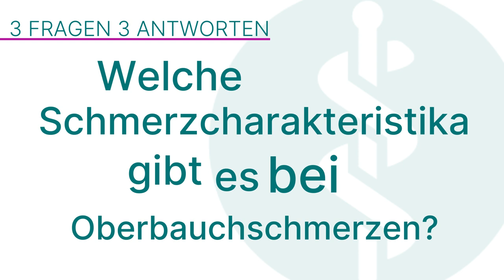Differenzialdiagnose von Oberbauchschmerzen: 3 Fragen 3 Antworten | Asklepios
Die Differenzialdiagnose von Oberbauchschmerzen bezieht sich auf die medizinische Praxis der Identifizierung und Unterscheidung verschiedener potenzieller Ursachen von Schmerzen im oberen Bauchbereich. Diese Schmerzen können vielfältige Gründe haben, darunter gastrointestinale Probleme, Magen-Darm-Erkrankungen, Gallenblasen- oder Lebererkrankungen, Herz-Kreislauf-Probleme und vieles mehr. Eine sorgfältige Differenzialdiagnose ist entscheidend, um die genaue Ursache der Beschwerden zu ermitteln und die richtige Behandlung einzuleiten.
Dr. Sebastian Maasberg, Leitender Oberarzt für Innere Medizin und Gastroenterologie in der Asklepios Klinik St. Georg und Facharzt für Innere Medizin – Gastroenterologie am Asklepios Gesundheitszentrum Mitte – St. Georg erklärt, welche Schmerzcharakteristika es bei Oberbauchschmerzen gibt, mit welchen Untersuchungen diagnostisch vorgegangen wird und was die häufigsten Ursachen von Oberbauchschmerzen sind.